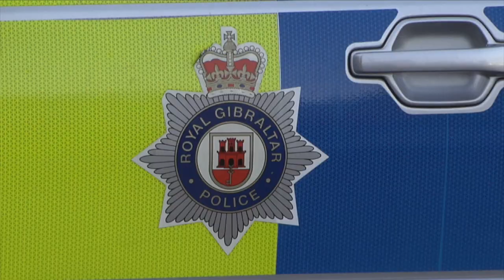High ranking officers undergo Leadership and well-being training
Chief Inspectors and Superintendents in the Royal Gibraltar Police have been undergoing a leadership and wellbeing course led by Rob Priddy, after he delivered a five day program to sergeants and inspectors last November.

He’s back on the Rock now to share his expertise with the higher ranking officers on the police force, as well as check on the progress of those who attended the course last year.